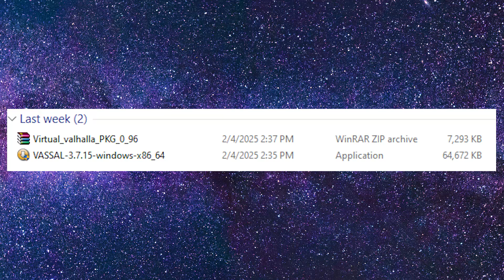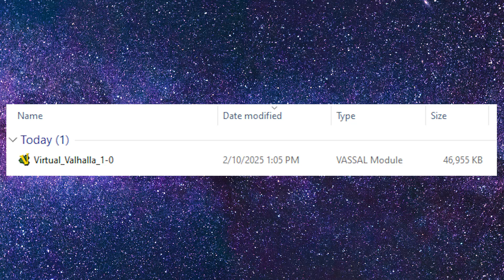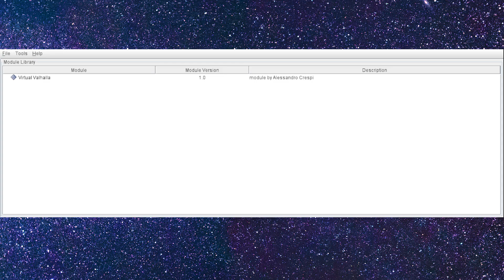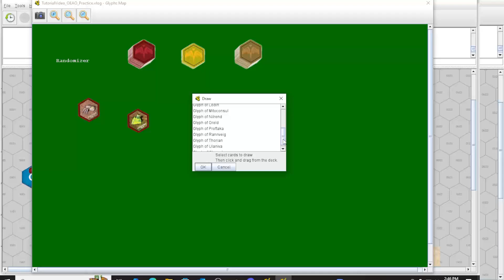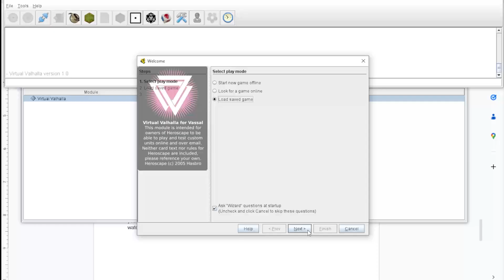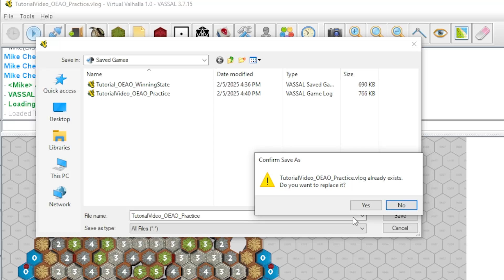The New Way to Play Heroscape Online (Vassal Tutorial)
Take Heroscape to the cyberspace with Vassal! That's right, online Heroscape is getting a shiny new upgrade. This video will teach you everything you need to know about Vassal so you can get right to rolling dice!

Updates:
- Undo shortcut added
- VC units added
- More generals now have "Add all squad figures" functionality
- Clear all markings format added (green tick button)

Tips and Tricks:
- There is a clock button (essentially a chess timer) to keep track of timed moves if needed for drafts or similar formats.
- If you remove the even-numbered units from the wound box (Unit 2, Unit 4, etc.) you may have an easier time placing Order Markers.
- In Preferences, uncheck the "Center on opponent's moves" box to keep the module from snapping to their actions
-If the automatic card/hex information pop-up bothers you, you can adjust the delay in Preferences by adjusting the "Delay before automatic stack display" value. Alternatively, you can disable it by checking the box "Disable automatic stack display". You will then only be able to view hex/unit information by hovering over and pressing the shortcut key.

Useful Shortcuts:
Ctrl + ...
Z = Undo
Number = Roll dice
R = Return OMs to pool
F = Flip OM
A= Declare attacker/defender
M = Movement lines on/off
Shift + Left Arrow or Right Arrow = Snap Rotate
Shift + R = Free Rotate
L = Draw Line of Sight
D = Delete figure/hex/glyph
Space = View hex/unit information on mouseover (if automatic stack display is disabled)

Shift + ...
D = Clear all movement/attacking markers

Timestamps:
0:00 Intro
0:28 Download Vassal and Vassal mod
2:04 Setting up your first game
3:17 Opening a game to online play
3:52 Changing the layout
4:21 Editing your wound box
5:02 Grabbing glyphs
5:46 Adding figures
7:42 Rotating figures
7:58 Final setup touches
8:24 Setting Order Markers
9:13 Rolling for initiative
9:46 Getting army card and tile information
10:15 Movement phase
10:53 Line of sight and Attack phase
12:54 Ending a round
13:06 Saving games and loading logs for replays
14:30 Finding games and War League
15:59 Outro

My Etsy store where I sell cool, fan-made Heroscape merch